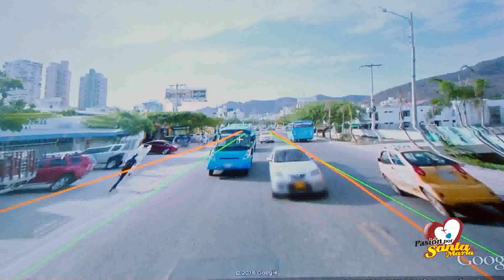Leonar García, Gerente del Sistema de Transporte Unificado de Santa Marta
Leonar García, Gerente Sistema de Transporte Unificado de Santa Marta